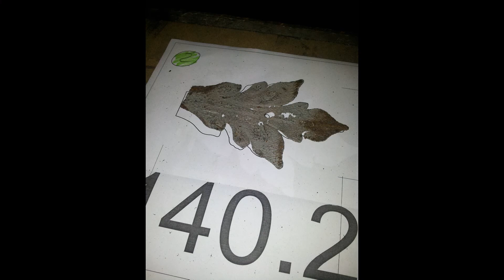Roth Kunstschmiede Michael Timm Thema Restauration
Ablauf Restauration eines Geländers mit Roth GmbH Thun
Sprecher Michael Timm swisspalace.ch dräyer callbit